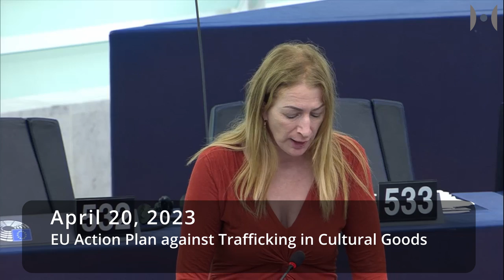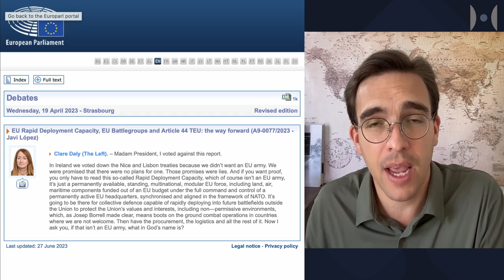Treat These Cases Equally! | Clare Daly Speech | The Monthly Daly - April 2023 | Neutrality Studies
In April 2023, Clare Daly and Mick Wallace pointed out not only the hypocrisies about the selectiveness of the EU's approach to conflicts and human rights but she also pointed at a very scary development around a emerging EU army:

Issue: Children forcibly deported from Ukraine and the ICC arrest warrant for Vladimir Putin
"Mr President, all war is criminal and children its most innocent of victims. Exaggeration isn’t necessary. Even one case of the mistreatment of children is deadly serious. The UN, which deals only in facts, has verified that 16 000 children have been horribly mistreated and concludes that this amounts to a war crime. In an ideal world, all war crimes would be investigated and prosecution cases developed as quickly as this one. But we don’t live in that world.
How many Palestinian children’s lives have been ruined and traumatised by Israel in the West Bank and Gaza? How many Yemeni children have been orphaned and starved? These are war crimes, too. But naming them in here makes you a voice in the wilderness. Of course, the rank hypocrisy of the West is no justification for Russia’s violation of the rights of thousands of innocent children and their families. And neither do Russian crimes justify ours. The inconsistent application of justice is not justice: it just erodes the rule of law and makes might being right.
There’s been a lot of triumphalism about the ICC warrant, but there’s zero chance of that being served. Russia, like the US, isn’t a party to the Rome Statute. There’s going to be no justice from that for the victim. The only way we can help the victims of this war is to use all our strength to bring it to an end and allow these innocent victims to rebuild their destroyed lives."

Issue:  EU Rapid Deployment Capacity, EU Battlegroups and Article 44 TEU: the way forward
"In Ireland we voted down the Nice and Lisbon treaties because we didn’t want an EU army. We were promised that there were no plans for one. Those promises were lies. And if you want proof, you only have to read this so-called Rapid Deployment Capacity, which of course isn’t an EU army, it’s just a permanently available, standing, multinational, modular EU force, including land, air, maritime components funded out of an EU budget under the full command and control of a permanently active EU headquarters, synchronised and aligned in the framework of NATO. It’s going to be there for collective defence capable of rapidly deploying into future battlefields outside the Union to protect the Union’s values and interests, including non—permissive environments, which, as Josep Borrell made clear, means boots on the ground combat operations in countries where we are not welcome. Then have the procurement, the logistics and all the rest of it. Now I ask you, if that isn’t an EU army, what in God’s name is?"

Pascal’s academic articles about neutrality studies:
“The Future of Neutrality”. Geneva Center for Security Policy, Policy Briefs, no.4, 2023. ISBN: 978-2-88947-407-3.
“Dual-Neutrality for the Koreas: A Two-Pronged Approach toward Reunification.” Defense & Security Analysis, 2022,
“The Politics and Diplomacy of Neutrality.” Oxford Bibliographies in International Relations, New York: Oxford University Press, 2022,
“Neutrality Studies.” Oxford Research Encyclopedia of International Studies, New York: Oxford University Press, 2022,
“Violent Conflicts and Neutral Legations: A Case Study of the Spanish and Swiss Legations in Wartime Japan.” New Global Studies 11, no.2, 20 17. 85–100,

➟Clare Daly Speech | The Monthly Daly - January 2023 | Neutrality Studies